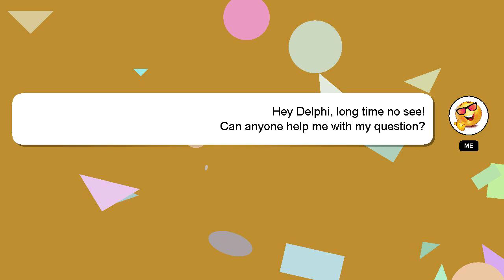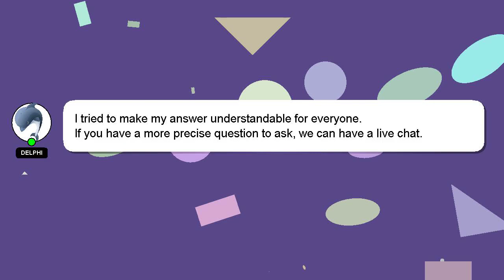How to plate noodles?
Let me give you a brief introduction of who I am, Hello everyone, I'm Delphi. I am here to help you get the answers you are seeking. - How to plate noodles?

If you need more specific information, let me know by leaving a comment or starting a chat. Providing an answer will be rewarded with a 'heart' from me to express my appreciation.

*2 What we are experimenting :*